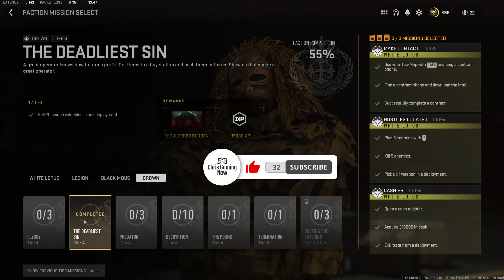DMZ - All Mission with rewards - Faction CROWN TIER 4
List of all missions from DMZ Season 2 for Crown faction tier 4